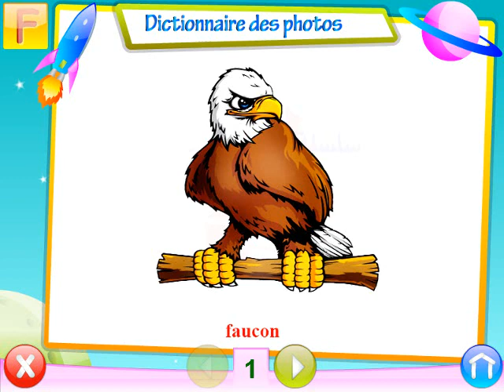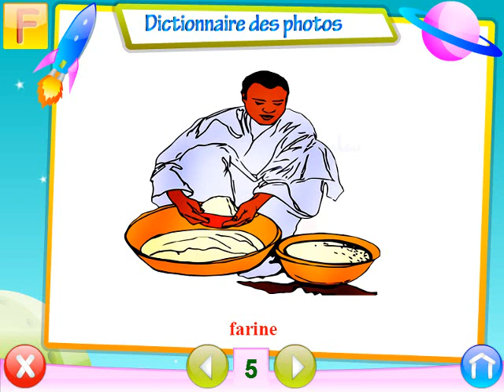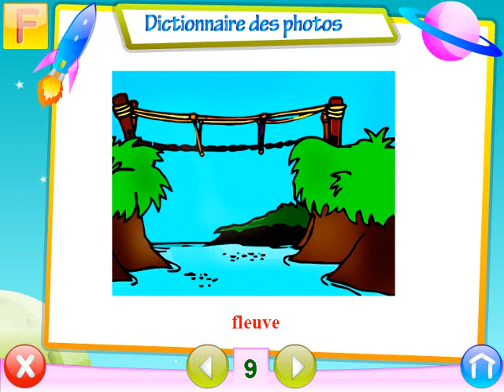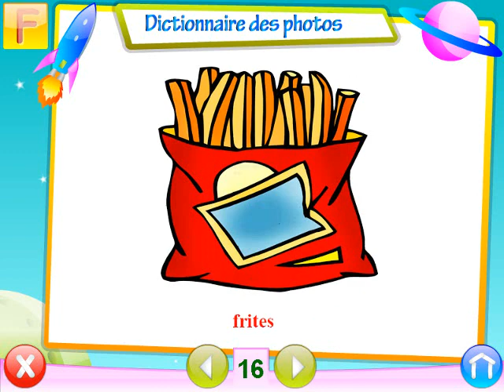61 -- FRANCAIS POUR - منهج كامل حضانة - كي جي1 - لغة فرنسية دروس